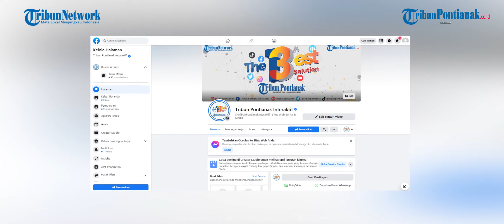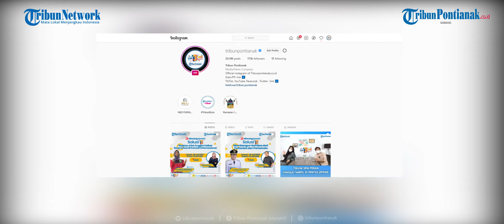Bupati Sambas Mengucapkan Selamat Ulang Tahun Tribun Pontianak ke 13